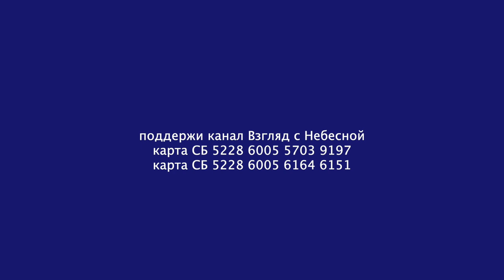Я выбираю Христа | Чистый четверг | Юрий Сипко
Христанство - это чудовищно и непосильно. Это такая беспощадная война с собой, до ненависти, до самоотречения. Это позор и одиночество.  Это разрушение всех святынь. Это высвобождение от всех цепей и пут. "Смотрите, братия, чтобы кто не увлек вас философиею и пустым обольщением, по преданию человеческому, по стихиям мира, а не по Христу;  ибо в Нем обитает вся полнота Божества телесно,   и вы имеете полноту в Нем, Который есть глава всякого начальства и власти". Кол.2:8-10.
Самый умный  - учитель? Нет, Христос! Самый близкий - родитель? Нет, Христос! Самый сильный -президент? Нет, Христос. Самый святой - Патриарх? Нет, Христос.  Самая дорогая - Россия? Нет, Христос!  Чую нутром, это классно! А как прорваться? Невозможно. Уволят. Оскорбят. Посадят в тюрьму.  Отберут детей. И мысль пришла. Без Христа, и уволят, и оскорбят, и заберут детей, и посадят в тюрьму.  Тюрьма та, вечная мука, где будет плач и скрежет зубов. А если со Христом, и за Христом, тогда и через тюрьму и через смерть в совершенный рай! Ведь в Нём совершенство! Я выбираю Христа.
Вы можете поддержать нас финансово:
YouTube канал ВЗГЛЯД С НЕБЕСНОЙ